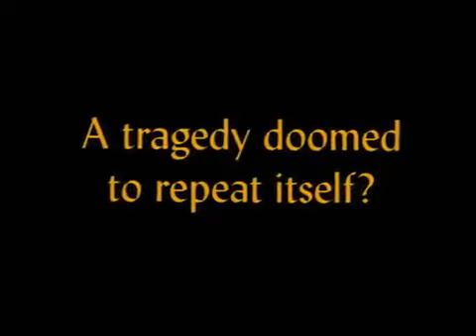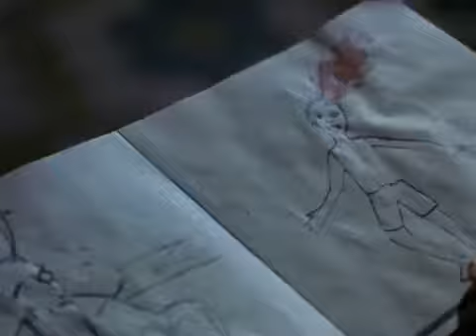Хребет дьявола 2001 трейлер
На можно быстро получить кредит наличными или на карту, без справок и поручителей, а также без первоначального взноса. Мы работаем круглосуточно и без выходных!